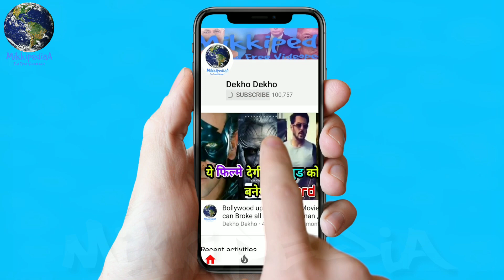OMG!! ShahRukh Khan Zero Movie In Trouble Before Release, Katrina Kaif, Anuskha Sharma